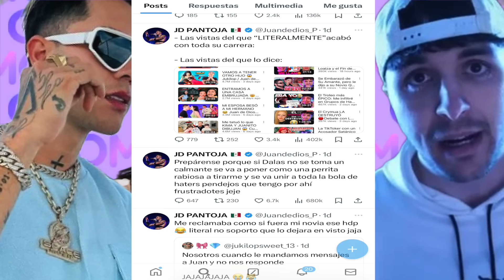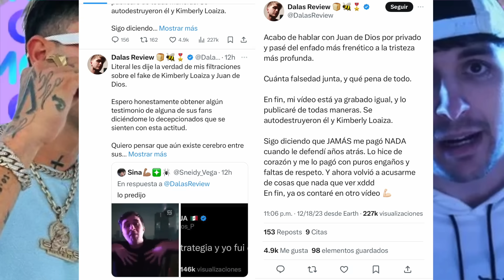ADIOS AL BROMACE ENTRE DALAS REVIEW Y JUAN DE DIOS PANTOJA